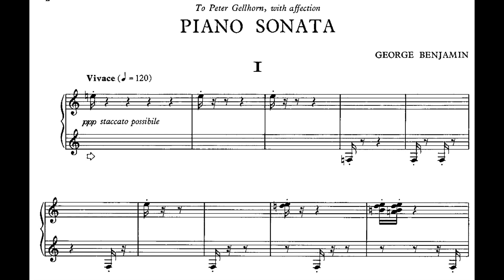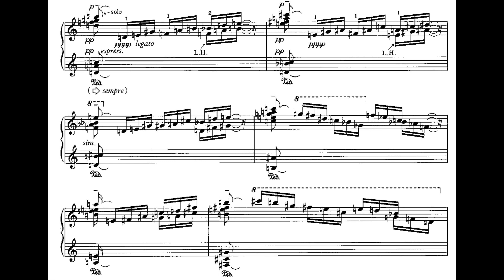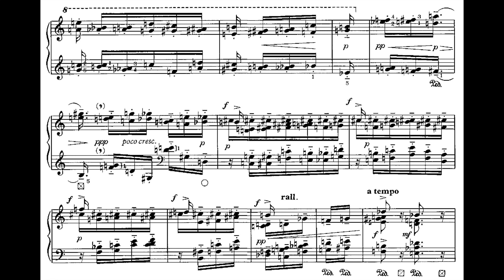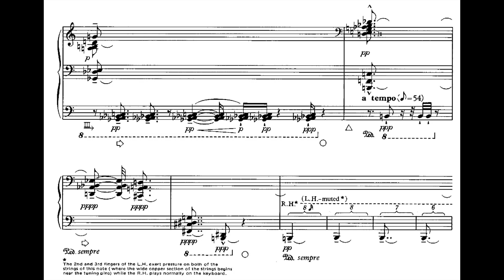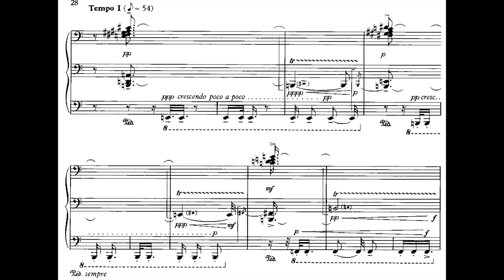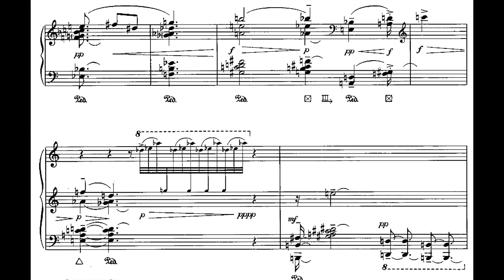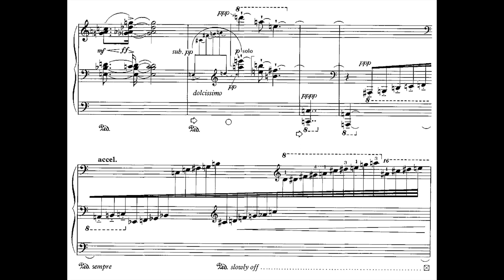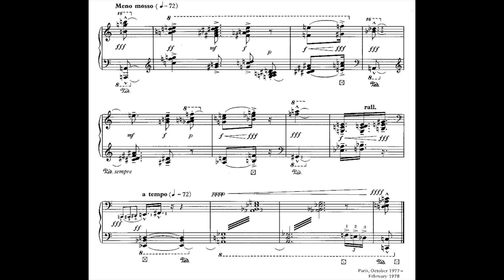George Benjamin - Piano Sonata (1977)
Pianist : George Benjamin